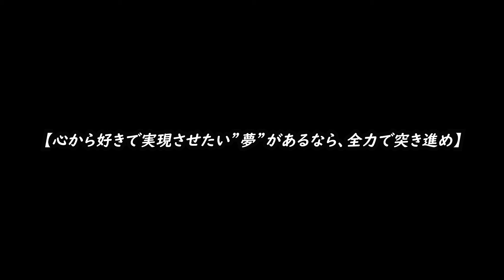Jeff Beck ジェフ・ベック～追悼～【人物伝】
【EviL MEtAL Channel】
HR/HMバンドの歴史や人物の生い立ちなどを紹介、解説しています😈🎸

【毎週 金曜日】
メタルの歴史動画を投稿📜

【毎週 月曜日 水曜日】
オススメのバンドやアルバム紹介✨
企画編や雑談など🙌🏻

一緒にメタルライフを楽しみましょう🤘🏻

さくま氏（SAKUMAMATATA）